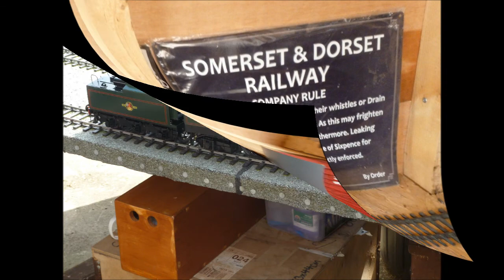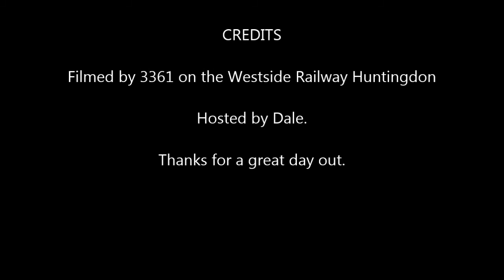Westside Railway 03 05 2014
A great day with friends from the East Anglia Group of G1MRA